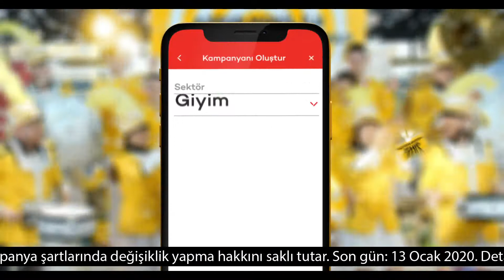axess kendime kampanya tekno